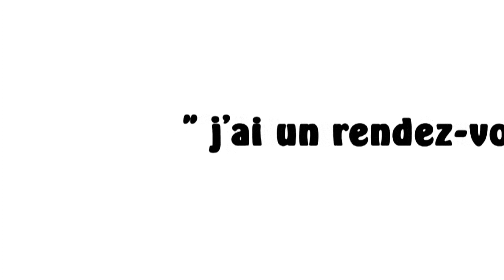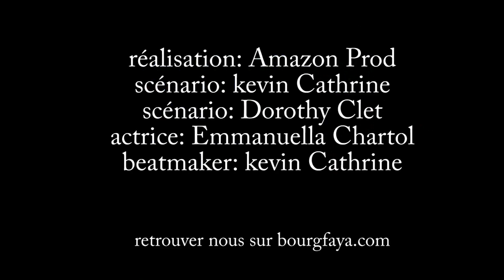tchaa j'ai un rendez-vous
hesitez pas a aimer notre page creativ'prod